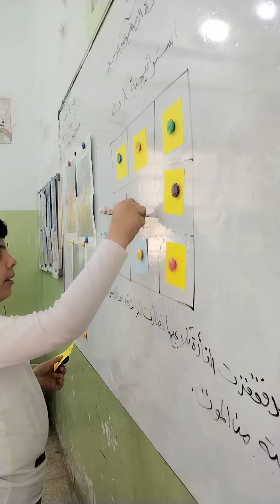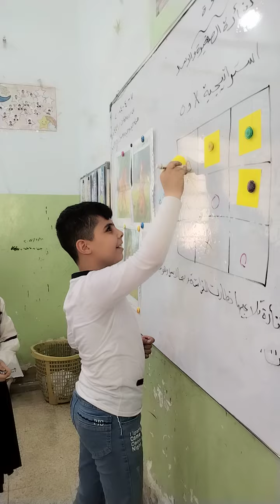استراتجية X, O لقراءة الكلمات